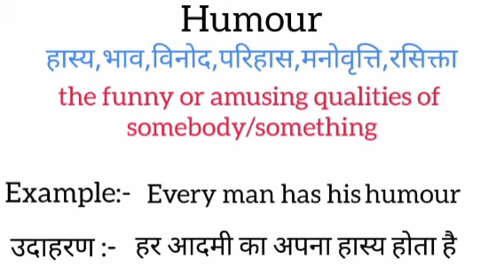Humour meaning in hindi || humour ka matlab kya hota hai || word meaning english to hindi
humour meaning in hindi
humour ka matlab kya hota hai
english to hindi
word meaning
what is humour
humour का हिंदी अर्थ